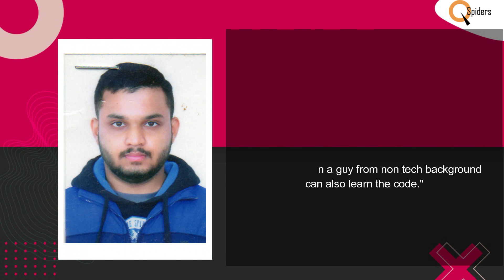Congratulations Shubham Chaudhary Got placed from basavangudi Qspiders